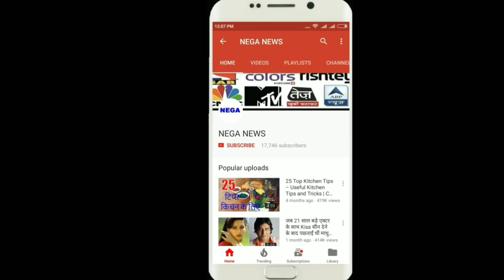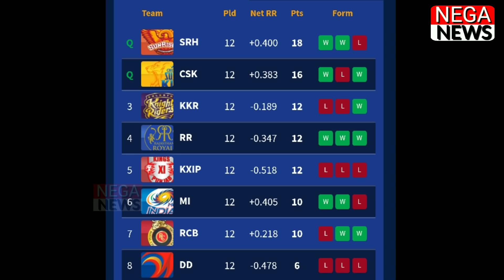IPL 2018 :KXIP vs RCB Match 48 | Royal banglore Challenger beat Kings XI punjab by 10 wicket